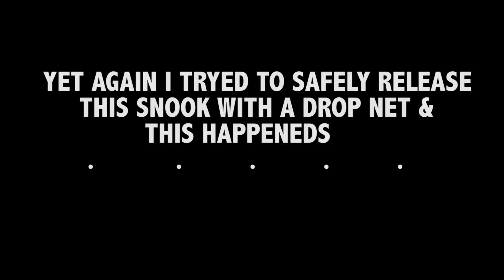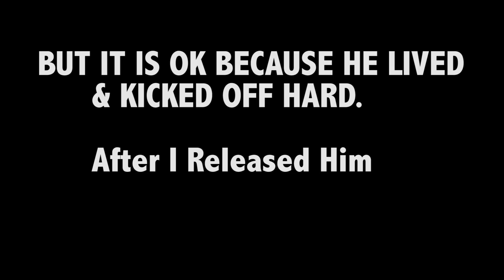Catch and Cook Failure Goliath Grouper